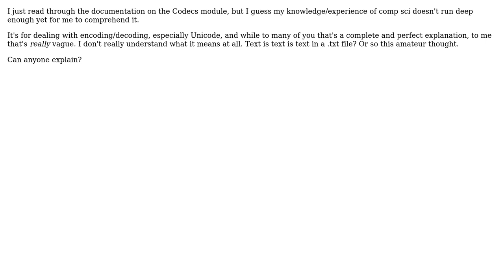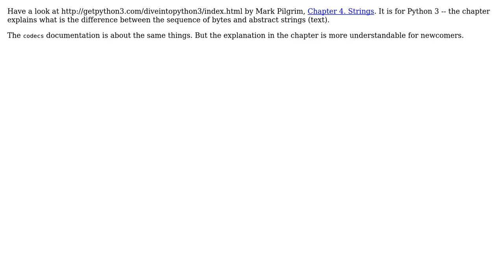Software Engineering: What does the python Codecs module do? (2 Solutions!!)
Software Engineering: What does the python Codecs module do?

With thanks & praise to God, and with thanks to the many people who have made this project possible! | Content (except music & images) licensed under CC BY-SA | Music | Images & others | With thanks to user Yusubov user temporary_user_name user pepr user Pedro Romano and the Stack Exchange Network Trademarks are property of their respective owners. You are responsible for your own actions.